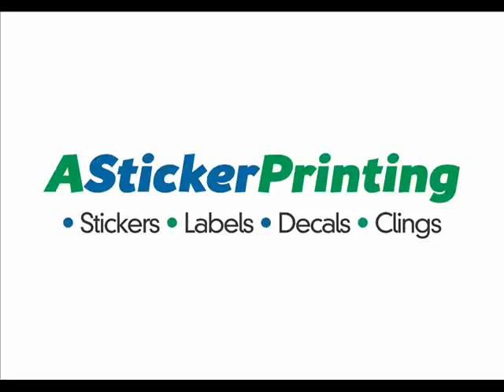Nail Art Stickers